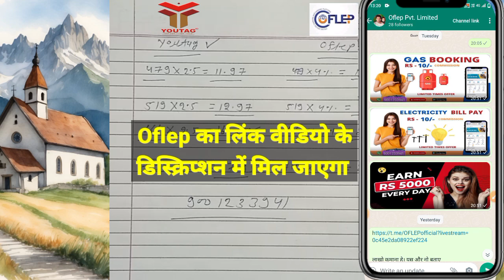Youtag recharge commission ।। Oflep recharge commission ।। Youtag ।। Oflep ।। Youtag kya hai ।।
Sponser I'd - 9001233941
Sponser name - Rajendra

All queries solve :-
youtag business plan
youtag app se paise kaise kamaye
youtag app kya hai
youtag
youtag se paise kaise kamaye
youtag biz app kaise use kare
youtag business
youtag me registration kaise kare
youtag app kaise use kare
oflep business plan
oflep app
oflep kya hai
oflep kyc kaise kare
oflep pay
oflep solutions pvt ltd
oflep me kyc kaise kare
youtag recharge commission
youtag recharge bill payment
youtag recharge problem
youtag recharge cashback
youtag recharge commission chart
youtag recharge limit exceeded
youtag recharge problem solution
youtag recharge limit exceeded problem
youtag recharge pending problem
youtag recharge app
oflep recharge history
oflep recharge
oflep app se recharge kaise kare
oflep me mobile recharge kaise kare
oflep pay
oflep pay business plan
oflep app kya hai
oflep pay plan
oflep app se paise kaise kamaye
upendra panwar flop business
youtag fake or real
youtag fake or real in hindi
youtag fake
utag kya hai
Oflep fake or real